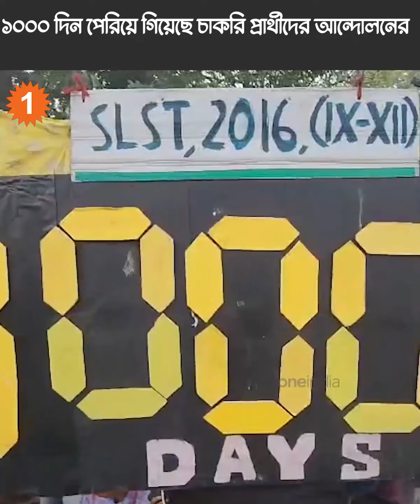চাকরিতে নিয়োগের জট কবে কাটবে? প্রার্থীদের সঙ্গে বৈঠক শেষে জানালেন ব্রাত্য |OneIndia Bengali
চাকরিতে নিয়োগের জট কবে কাটবে? প্রার্থীদের সঙ্গে বৈঠক শেষে জানালেন ব্রাত্য